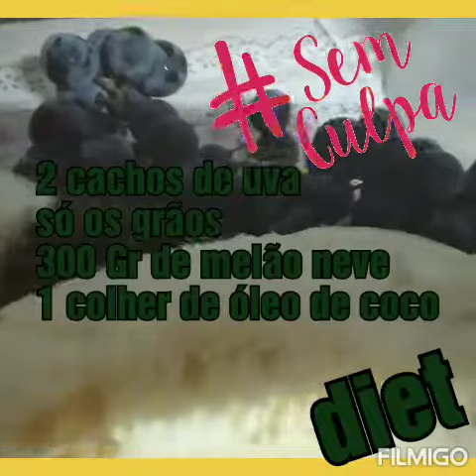Mousse de nashi uri e uva